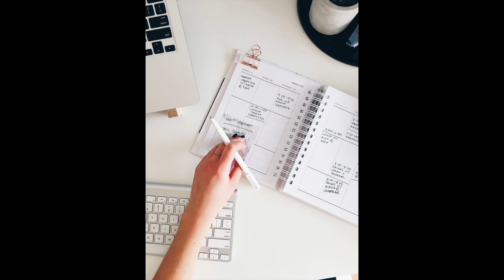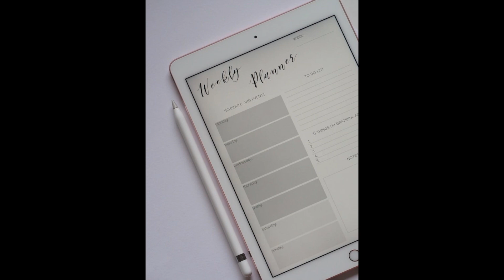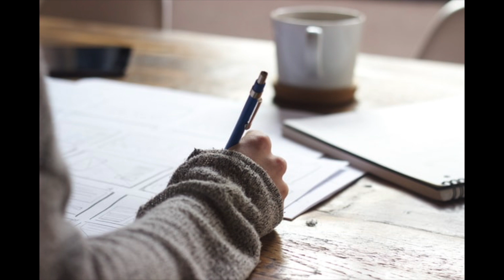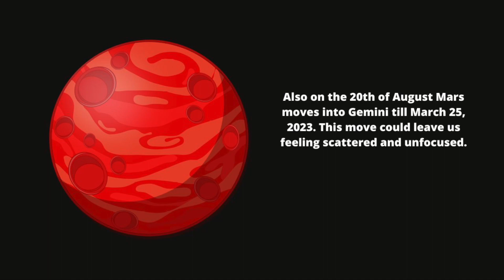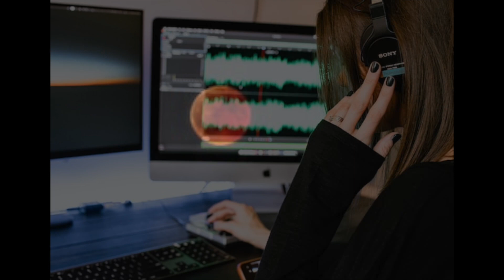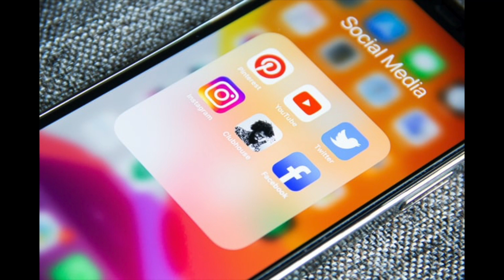Weekly Astrology for August 15- 21, 2022 Mini Forecast and Predictions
Weekly Astrology For August 15 - 21, 2022 Mini Forecast predictions In this video we look at key points for the week ahead. to support the clinic.